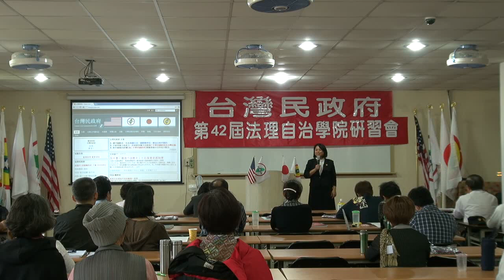121104-13-如何更了解台灣民政府-王寶億-台灣民政府第42屆法理自治學院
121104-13-如何更了解台灣民政府-王寶億-台灣民政府第42屆法理自治學院